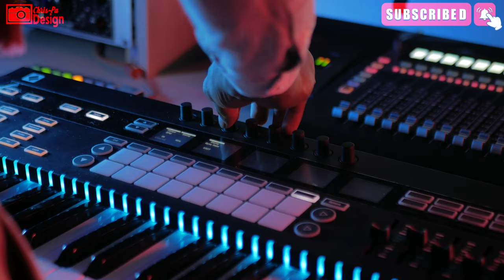COMPRE UN YAMAHA MODX EN EL 2024 Y ESTA ES MI EXPERIENCIA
¡Descubre las 20 razones por las que debes comprar un Yamaha MODX en el 2024! En este video, comparto mi experiencia con este increíble teclado y te mostraré por qué es una excelente elección para músicos de todos niveles. ¡No te pierdas esta reseña y únete a la comunidad de entusiastas del MODX!

En este video, comparto mi experiencia de haber comprado un Yamaha MODX en el 2024 y por qué creo que es una excelente opción. ¡Descubre 20 razones por las que deberías considerarlo para tu próximo teclado!